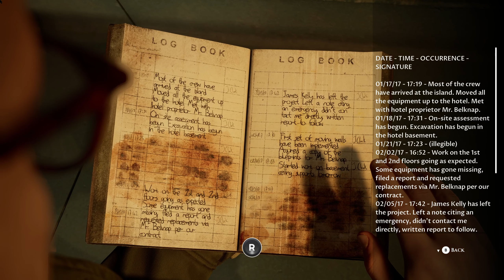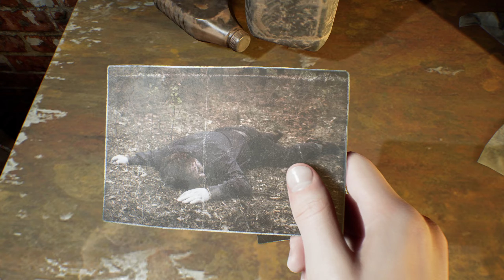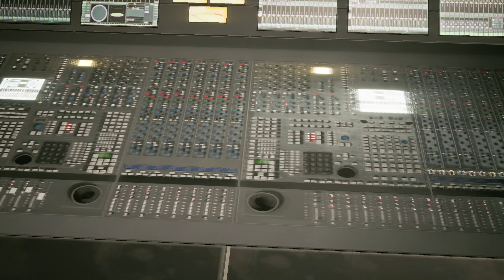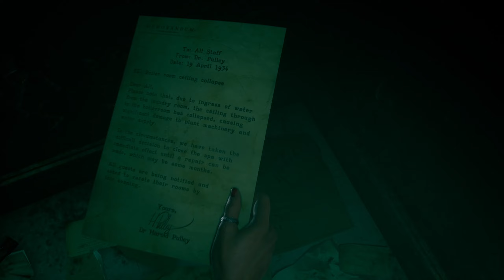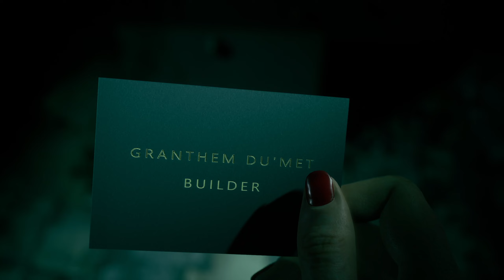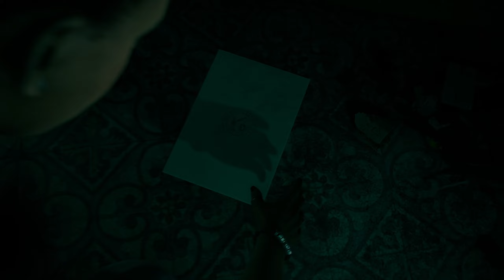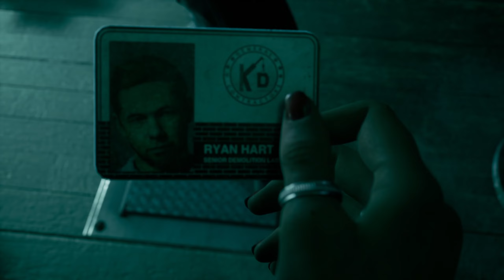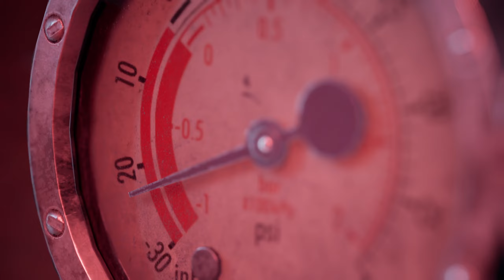Devil In Me w/ Ayxia - Episode 3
Episode 4/Finale video got horribly corrupted so would have to restart. Not sure when would do this tho